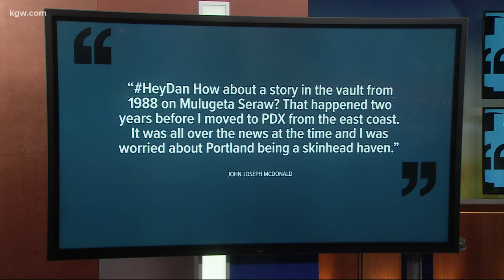KGW Vault: White supremacists murder Mulugeta Seraw in Portland, 1988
The hate crime put a spotlight on white supremacists in the Northwest. 30 years later Portland added Mulugeta Seraw's name to street signs in the Kerns neighborhood.